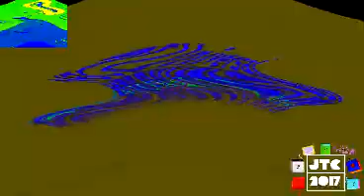NBCUniversal International (2017) Effects Round 1 vs CJM, IMC135 & Everyone (1/13)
Who's Next?
Your Turn Who Everyone Make Round 2?